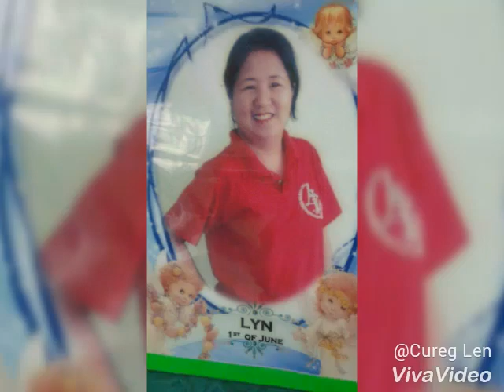7 bunch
Gala mode.